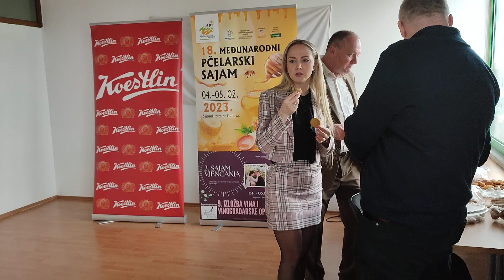PROGLAŠENJE NAJBOLJEG MEDENJAKA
###   Grad Bjelovar
###   Otvoren je 18. Međunarodni pčelarski sajam
###   9. Izložba vina i vinogradarske opreme
###   te 2.Sajam vjenčanja